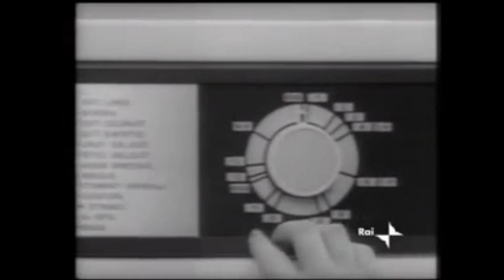LINA VOLONGHI 1960-70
Da campionessa di nuoto a grande attrice. Eccola in due caroselli degli anni 60 e 70.